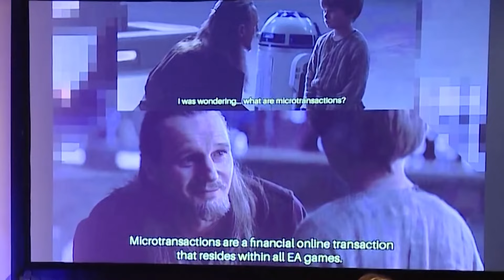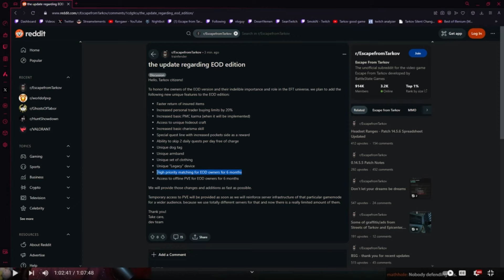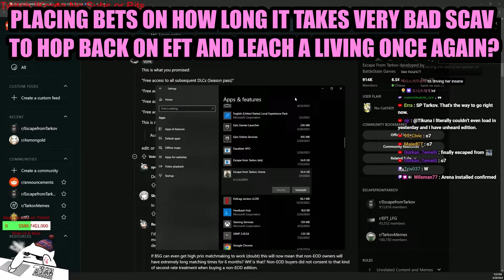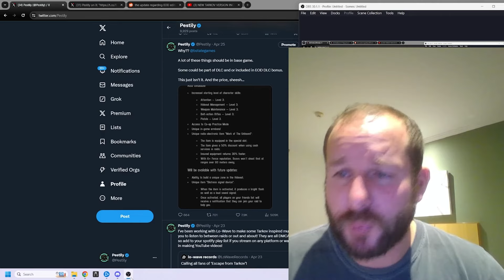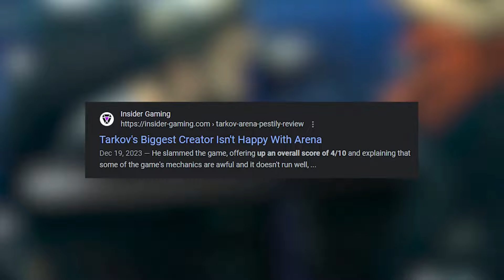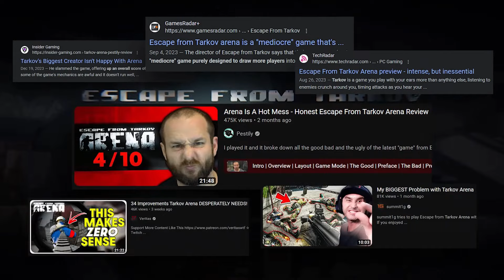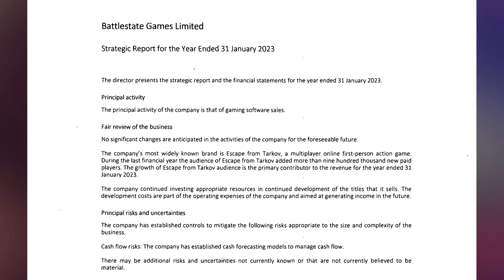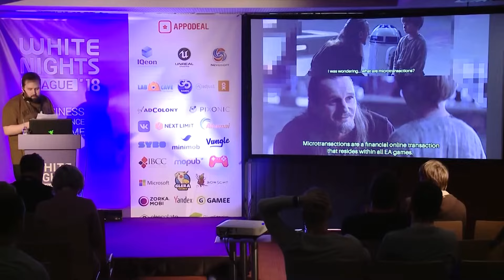STREAMERS will NOW be the DEATH of TARKOV... I was right all along.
Tarkov streamers are now boycotting the game they have made there livings from for many years, in some case they started their YouTube videos promoting other games that flat-out copy Tarkov and like I have said all along it will be streamers who will RUIN this game if its anybody... Not BSG, not cheaters... but streamers. And here I stand proven correct again.

0:00-2:30  intro
2:30-4:30  LVNDMARK
4:30-5:00  RENGAWR
5:00-7:20  HUTCH
7:20-10:00  VERY BAD SCAV
10:00-13:30  PESTILY
13:30-16:25  TIGZ
16:25-25:00  MY TAKE + CLOSING POINTS
25:00-FINANCIAL PROOF BSG NEEDS HELP